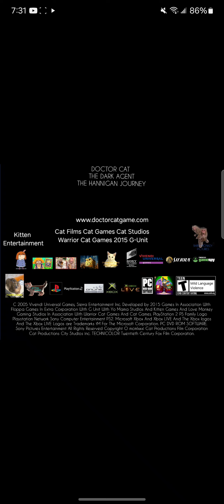Doctor Cat The Dark Agent The Hannigan Journey Multiplayer Game Trailer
Playstation 2 Online Boardband Only
Xbox Xbox LIVE Online Enabled
PC DVD ROM SOFTWARE